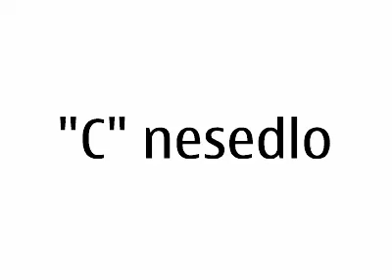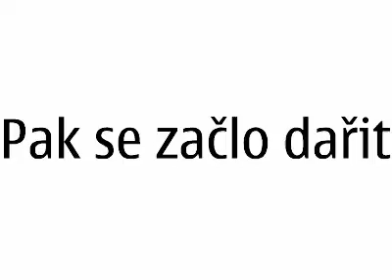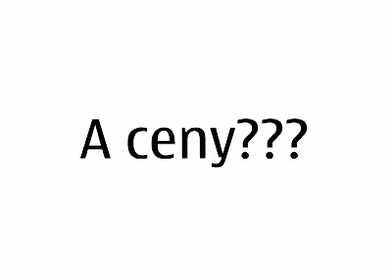SDH Vsetín - Béčkař ... :-)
Trénink našeho béčkaře na společném tréninku. žen i mužu ...